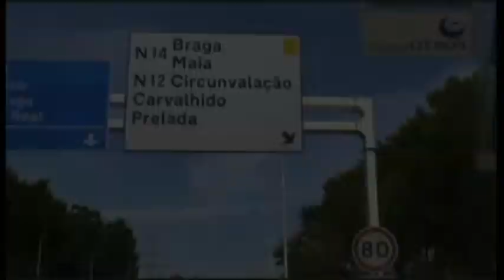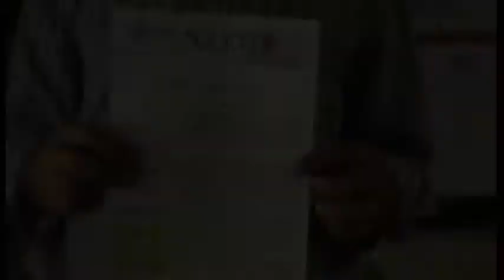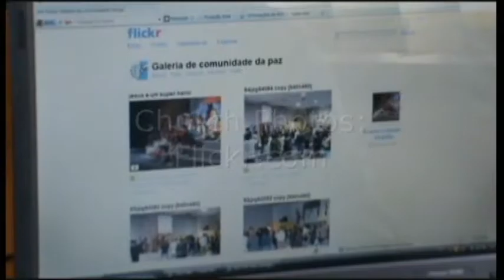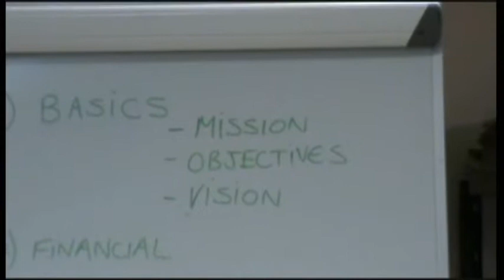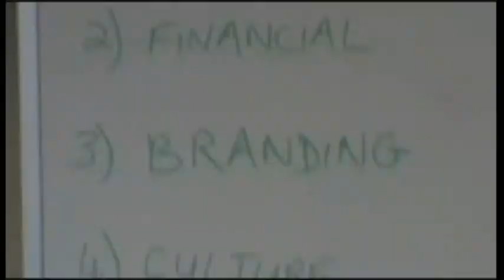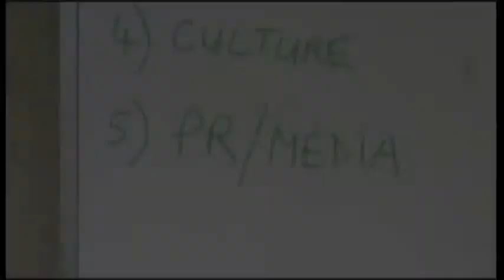MinistryCOM Spotlight - Comunidade da Paz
Comunidade da Paz, Maia, Portugal